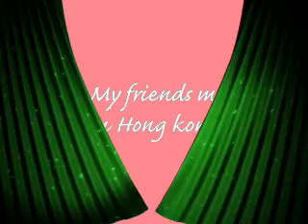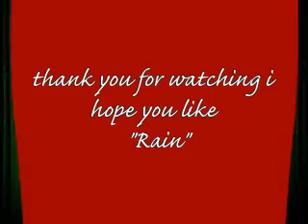hong kong moment&friends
me&my friends